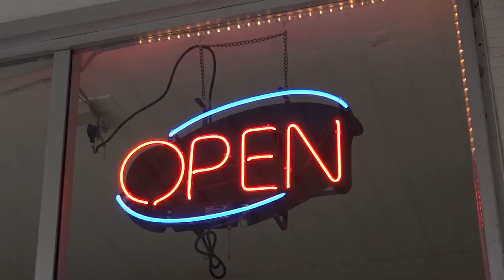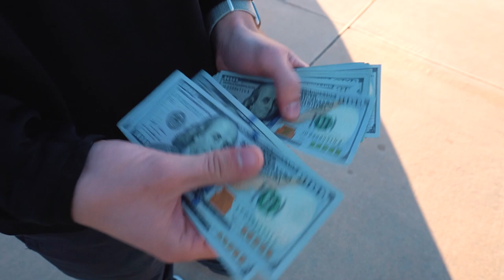LAST TO Stop EATING In-N-Out Wins $10,000 Dollars **BAD IDEA**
WE ORDERED 300 CHEESEBURGERS! We are going to be full for awhile!!

‘’ LAST TO Stop EATING In-N-Out
 Wins $10,000 Dollars **BAD IDEA** ‘’
(Video Description)

Recently In-N-Out Burger opened in my state for the first time and the hype is INSANE! The first day wait was 14 hours!! So I decided to wait in line and order 300 cheese burgers from In-N-Out the last one of my friends to quit eating wins the challenge of $10,000 dollars!!

If you’re reading this you’re a real one! Comment
 ‘’ CHEESE ‘’ so i can notice you!

Mbeem10 , Matthew Beem , David Dobrik , Vlog Squad , Logan Paul , MrBeast , FaZe Banks , FaZe Rug , BeemTeam , Alex Warren , Bryce hall , FaZe Apex , FaZe Nikan , FaZe Kay , FaZe Jarvis , FaZe Teeqo , FaZe H1ghSky1 , Who Can Eat The Most Burgers in 24 Hours Challenge , ENTIRE BURGER KING MENU IN 10 MINUTES CHALLENGE (200,000 Calories) , Every Elimination I order a McDonald's BIG MAC in Fortnite... , THE BEST FAST FOOD BURGER? (In-N-Out vs Five Guys) , Who Can Gain The Most Weight in 24 Hours Challenge (Sommer Ray Vs FaZe Clan) , Who Can Gain the Most Weight Challenge w/ Sommer Ray Vs FaZe Clan , Who Can Gain The Most Weight in 1 Hour Challenge (Sommer Ray Vs FaZe Clan) , LAST TO Stop DRINKING The CHARLI DAMELIO Win $10,000 Dollars**BAD IDEA**🤮|Jentzen Ramirez
 , ENTIRE IN-N-OUT MENU IN 10 MINUTES CHALLENGE!!
, Attempting To Eat 30 Burgers at IN N OUT..